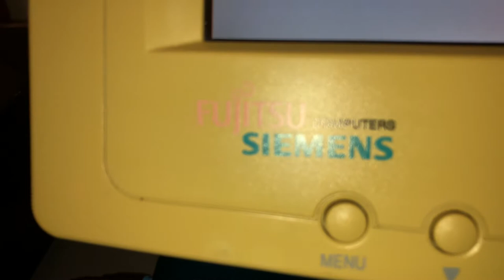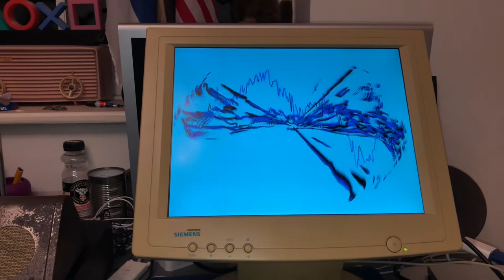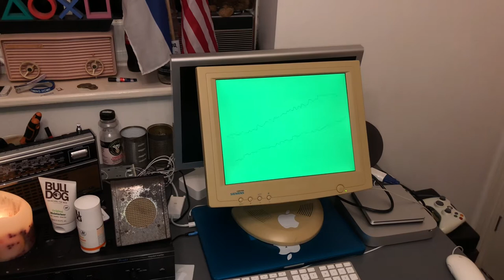Fujitsu Siemens LCD Monitor built in Speakers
Speakers in a 2001 Fujitsu Siemens LCD VGA Monitor

Fujitsu Siemens Computers GmbH was a Japanese and German vendor of information technology. The company was founded in 1999 as a 50/50 joint venture between Fujitsu Limited of Japan and Siemens of Germany. On April 1, 2009, the company became Fujitsu Technology Solutions as a result of Fujitsu buying out Siemens' share of the company.